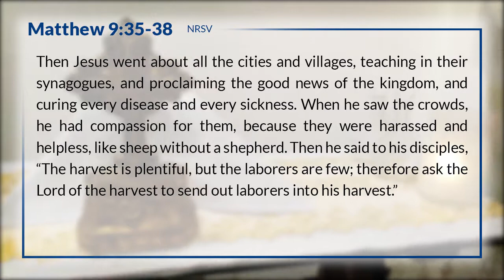Want To Resist? Proclaim!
Reading: Matthew 9:35-38 (NRSV)
Jesus went through all the towns and villages, teaching in their synagogues, proclaiming the good news of the kingdom and healing every disease and sickness. When he saw the crowds, he had compassion on them, because they were harassed and helpless, like sheep without a shepherd. Then he said to his disciples, “The harvest is plentiful but the workers are few. Ask the Lord of the harvest, therefore, to send out workers into his harvest field.”